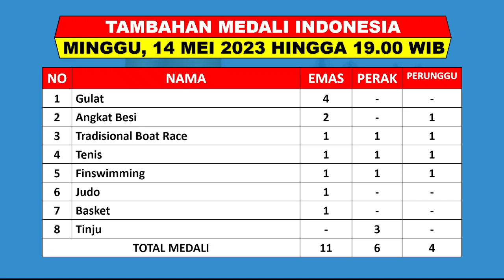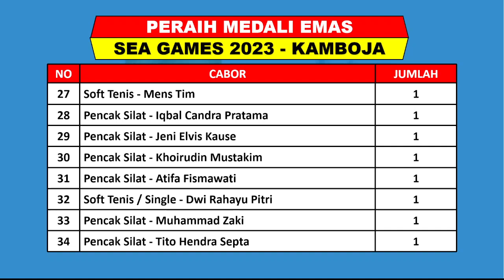INDONESIA TAMBAH 11 EMAS -- Update Medali Sea Games Hari Ini Minggu 14 Mei 2023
Sea Games 32 Akan Digelar Kamboja Mulai Tanggal 29 April - 17 Mei 2023
Berikut Hasil Perolehan Sementara Medali Sea Games 2023 Minggu 14 Mei 2023 Hingga Pukul 11.00 WIB

Klasemen Perolehan Medali
INDONESIA 58 EMAS 52 PERAK 72PERUNGGU

1. RCTI
2. MANC TV
3. INEWS TV
4. RCTI+